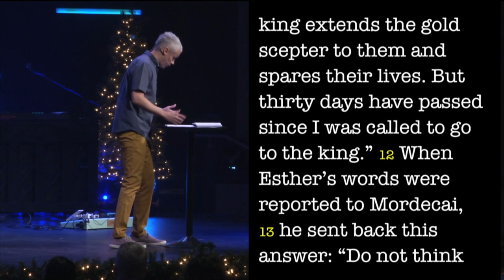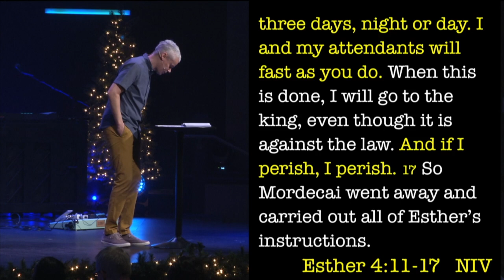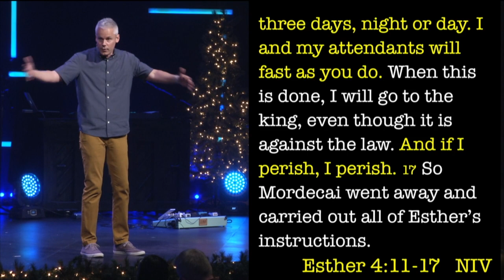Waiting: Building Endurance